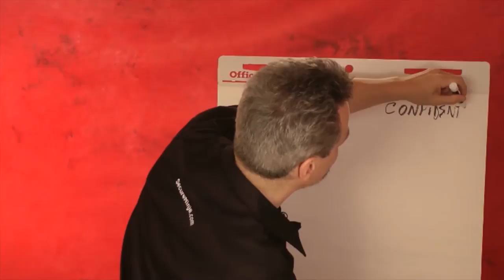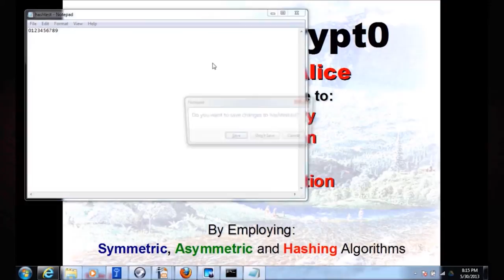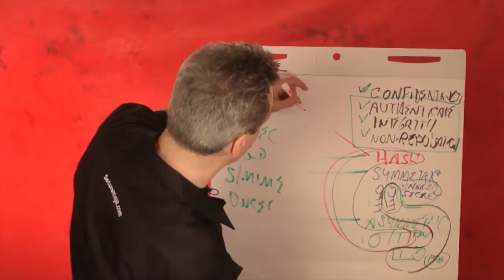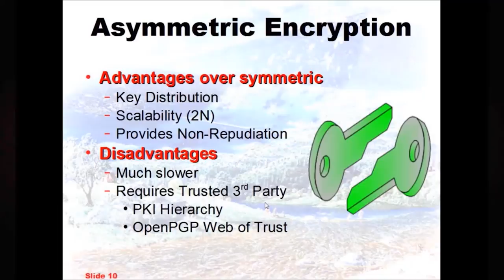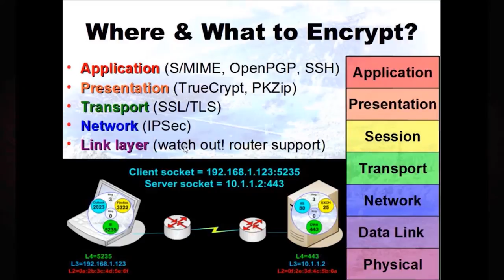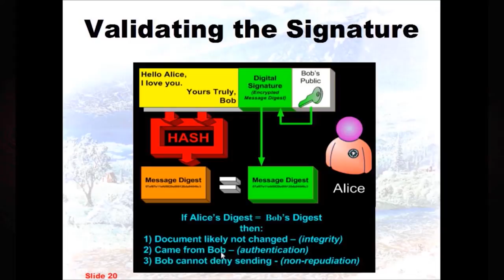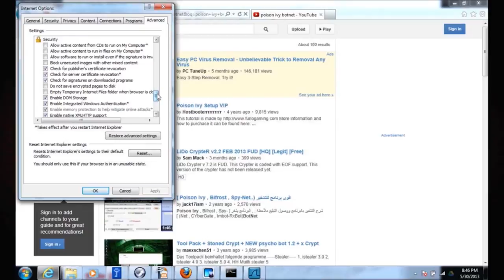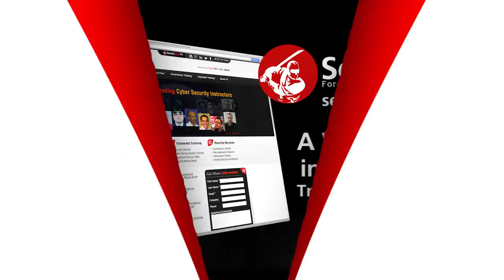SecureNinjaTV Cyber Kung Fu Mod 19 Cryptography